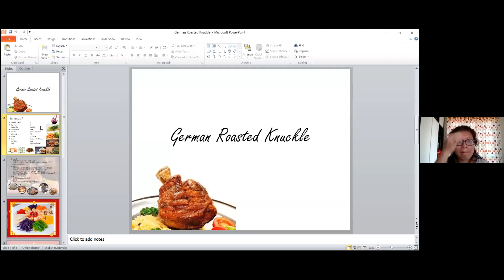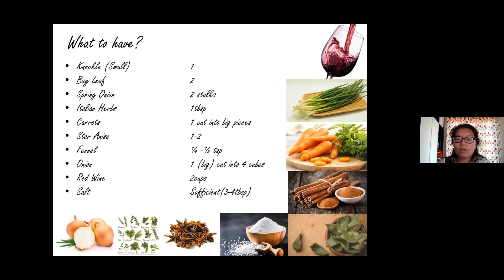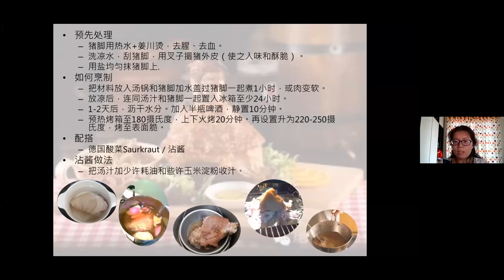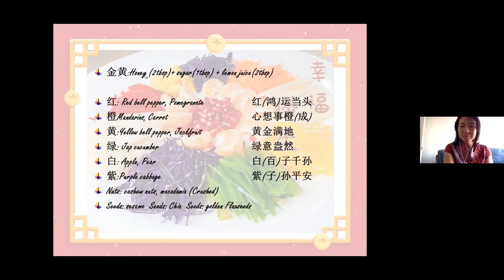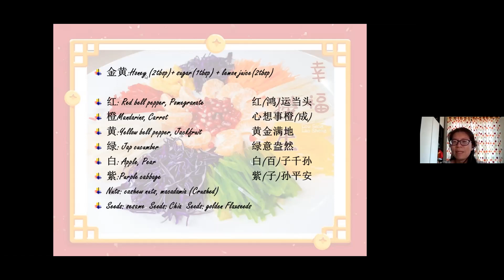Rimbayu- CNY (Chinese New year) 2020